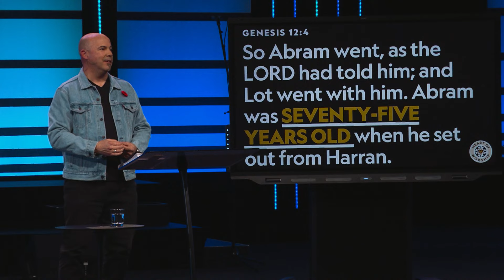Brett McBride: Letting Go and Letting God